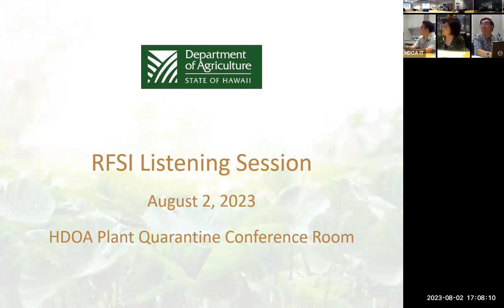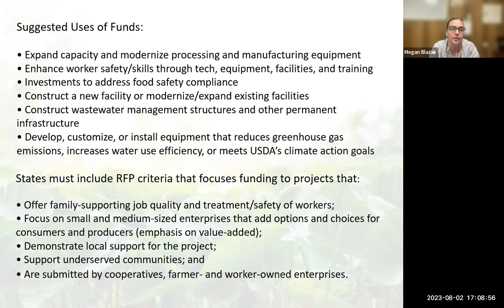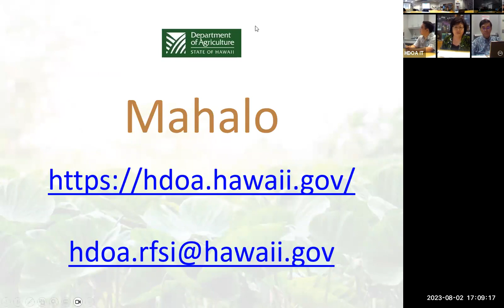RFSI Listening Session - Aug. 2, 2023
Listening session for the Resilient Food Systems Infrastructure Program.
Zoom recording.
HDOA is committed to maintaining an environment free from discrimination, retaliation, or harassment on the basis of race, color, sex, national origin, age, or disability, or any other class as protected under federal or state law, with respect to any program or activity.

To request translation, interpretation, modifications, accommodations, or other auxiliary aids or services for this document, contact the HDOA at or email

Paʻa ka manaʻo o ka HDOA ma hope o ka pāpā loa ʻana i ka hoʻokae, ʻimi mākaia, a hoʻopilikia ʻana no kō ke kanaka lāhui, ʻili, keka, ʻāina, kūlana makahiki, kīnānā, a mea ʻokoʻa aʻe i kaʻa ma lalo o nā kānāwai pekelala a mokuʻāina, ma kona mau papahana a hanana.

No kekahi ʻike hou aku, e laʻa nā lawelawe unuhi ʻōlelo a me ka waiho ʻana i palapala hoʻopiʻi, e hoʻohui ʻoe me HDOA ma , a i ʻole e kipa aku i kō ka HDOA kaha pūnaewele ma

No ke noi ʻana i kōkua māhele a unuhi ʻōlelo, a me nā lawelawe a kōkua keu o kēlā ʻano kēia ʻano e pili ana i kēia palapala, e kelepona aku i ke keʻena o ka Luna Hoʻokele o ka HDOA ma a i ʻole e leka uila aku iā .

Ti HDOA ket nakatutok iti panangtaginayon iti aglawlaw a nawaya manipud iti panangidumduma, panagibales, wenno panagabuso a maibasar iti puli, kolor, seks, nasion a nagtaudan, edad, wenno disabilidad, wenno aniaman a dadduma pay a klase kas maprotektaran iti masakupan ti linteg ti pederal wenno estado, mainaig iti aniaman a programa wenno aktibidad.

Para iti ad-adu pay nga impormasion, kairamanan ti aksesibilidad ti lengguahe ken panagidatag iti reklamo, maidawat a kontaken ti HDOA iti , wenno bisitaen ti website ti HDOA iti

Tapno agkiddaw iti panagipatarus, interpretasion, modipikasion, akomodasion, wenno dadduma pay a pangtulong a tulong wenno serbisio para iti daytoy a dokumento, kontaken ti Opisina ti Mangidadaulo iti HDOA iti wenno ag-email iti .

HDOA ມີຄວາມມຸ້ງໝັ້ນທີ່ຈະຮັກສາສະພາບແວດລ້ອມທີ່ບໍ່ມີການຈຳແນກ, ການໂຕ້ຕອບ ຫຼື ການລ່ວງລະເມີດດ້ານເຊື້ອຊາດ, ສີຜິວ, ເພດ, ຊາດກຳເນີດ, ອາຍຸ ຫຼື ຄວາມພິການ ຫຼື ປະເພດອື່ນໆ ທີ່ໄດ້ຮັບການຄຸ້ມຄອງພາຍໃຕ້ກົດໝາຍຂອງລັດຖະບານ ຫຼື ລັດ, ໃນສ່ວນທີ່ກ່ຽວຂ້ອງກັບໂຄງການໃດໆ ຫຼື ກິດຈະກຳ.

就任何計劃或活動而言，HDOA致力於維護一個不因種族、膚色、性別、國籍、年齡或殘障或受聯邦或州法律保護的任何其他類別而受到歧視、報復或騷擾的環境。

如需更多資訊，包括語言無障礙和提交投訴，請致電 (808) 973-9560聯絡HDOA，或瀏覽HDOA網站

如需與本文檔相關的翻譯、口譯、修改、住宿或其他輔助設施與服務，請致電(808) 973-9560或發送電子郵件至 .

Nakatuon ang HDOA sa pagpapanatili ng kapaligiran na malaya sa diskriminasyon, paghihiganti, o panliligalig batay sa lahi, kulay, kasarian, bansang pinagmulan, edad, o kapansanan, o anumang iba pang klase na protektado sa ilalim ng batas ng pederal o estado, na patungkol sa anumang programa o aktibidad.

Para sa karagdagang impormasyon, kasama na ang kahandaang mai-access ng wika at pagsasampa ng reklamo, mangyaring makipag-ugnayan sa HDOA sa , o bisitahin ang website ng HDOA sa

Upang humiling ng pagsasalin, interpretasyon, pagbabago, akomodasyon, o iba pang mga pantulong na tulong o serbisyo para sa dokumentong ito, makipag-ugnayan sa Opisina ng Tagapangulo ng HDOA sa o mag-email sa .

HDOA มุ่งมั่นที่จะรักษาสภาพแวดล้อมให้ปราศจากการเลือกปฏิบัติ การตอบโต้ หรือการล่วงละเมิดทาง เชื้อชาติ สีผิว เพศ ชาติกำเนิด อายุ หรือความทุพพลภาพ หรือประเภทอื่นใดที่ได้รับการคุ้มครองภายใต้กฎหมายของรัฐบาลกลางหรือของรัฐ ในส่วนที่เกี่ยวกับโครงการใดๆ หรือกิจกรรม

สำหรับข้อมูลเพิ่มเติม รวมถึงการเข้าถึงภาษาและการยื่นเรื่องร้องเรียน โปรดติดต่อ HDOA ที่ หรือเยี่ยมชมเว็บไซต์ของ HDOA ที่ .

หากต้องการขอการแปล ล่ามภาษา การปรับเปลี่ยน ที่พัก หรือความช่วยเหลือหรือบริการสำหรับเอกสารนี้ โปรดติดต่อสำนักงาน HDOA ของประธานที่ หรืออีเมล .